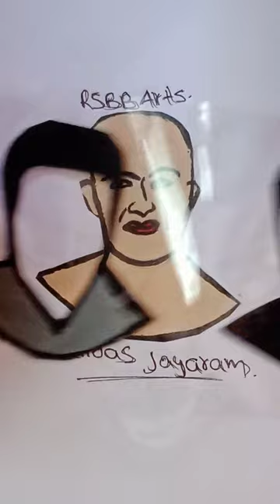Kalidas jayaram journey art.